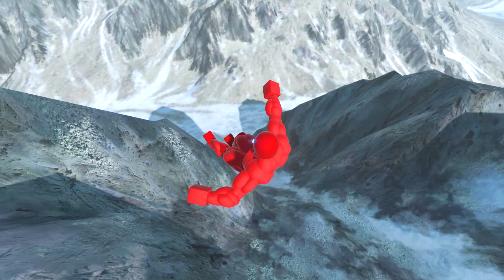NPC Wars on Boss Fight with Smart AI in Overgrowth!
"Overgrowth is an action-packed adventure video game developed by Wolfire Games. Set in a stunning world of anthropomorphic creatures, players assume the role of a nimble humanoid rabbit armed with martial arts prowess. Engage in intense, physics-based combat, executing acrobatic moves and using the environment as a weapon to defeat opponents. Explore diverse landscapes, solve puzzles, and experience a captivating journey through this visually impressive world. With a dedicated modding community, Overgrowth offers endless possibilities for players to create and share their own custom content. Dive into the thrilling world of Overgrowth and unleash your inner warrior!"